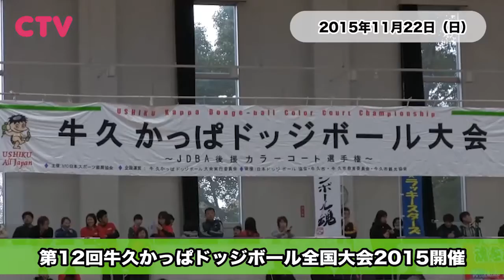20151122 かっぱドッジボール